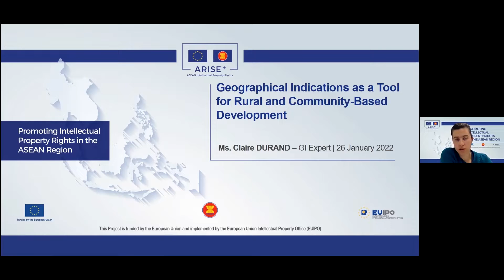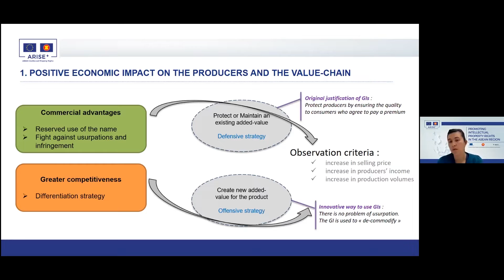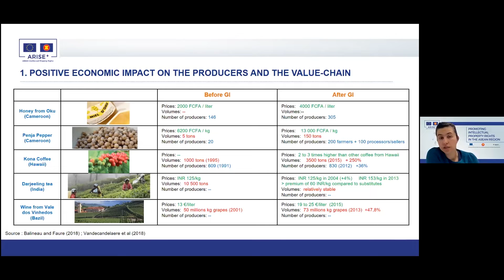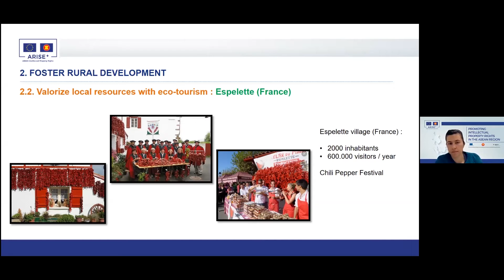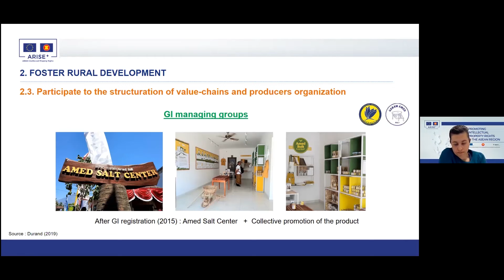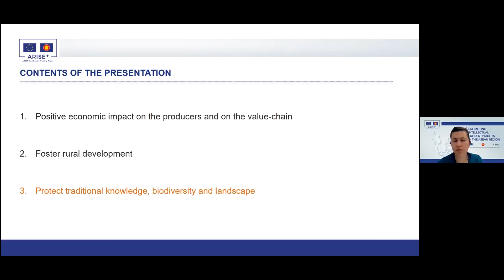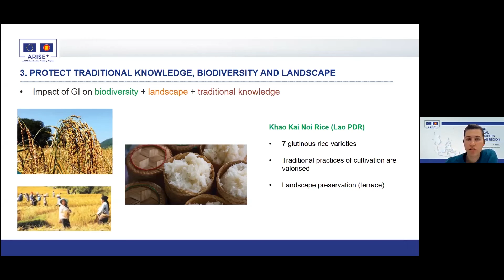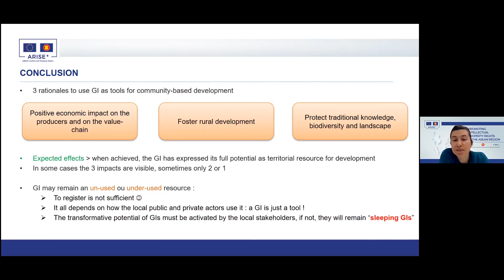ARISE + IPR - Geographical Indications as a Tool for Rural and Community-Based Development [INDON]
In the Workshop on Intellectual Property (IP) Education for Rural Areas/Community-Based Industries, GI Expert Claire Durand shares the positive economic impact on the producers and on the value chain, as well as talks about how Geographical Indications (GIs) can help rural and community-based development and how they affect biodiversity, landscape, and traditional knowledge.